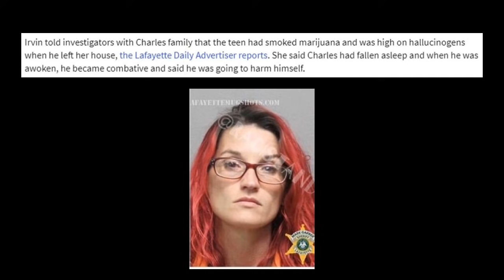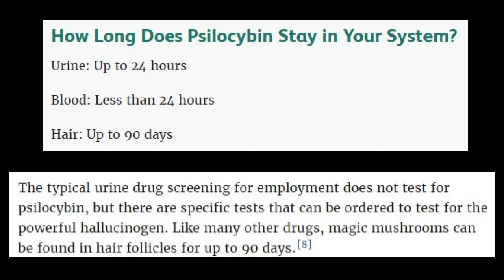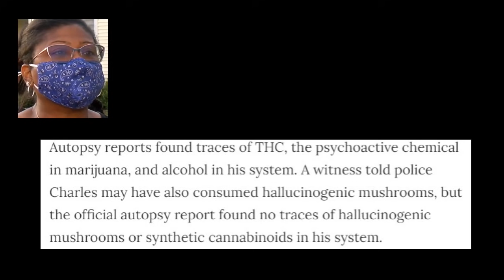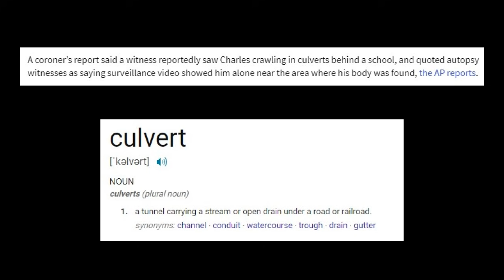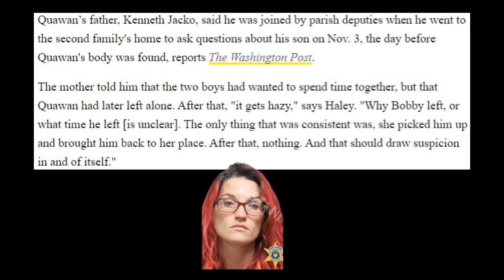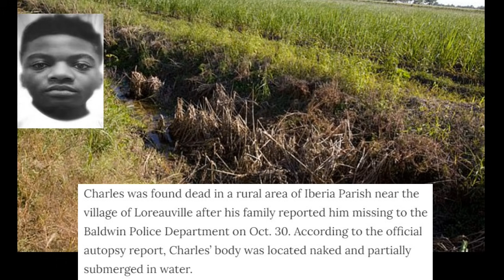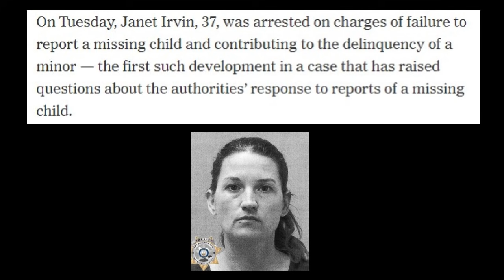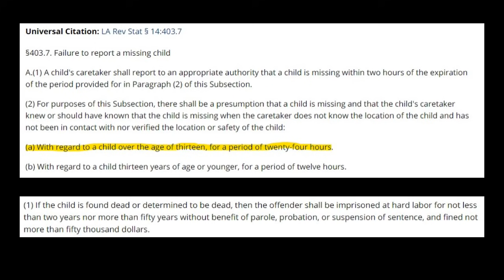Quawan Charles: The Story Told By Janet Irvin...Now Arrested!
Janet Irvin was arrested in connection with the death of Bobby Charles. Let's take a look at Janet Story.